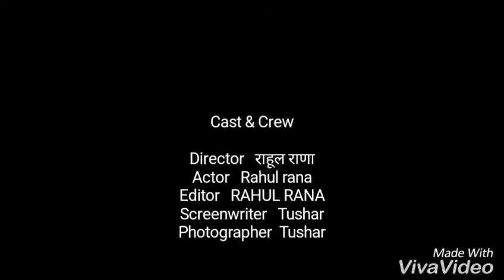Ranaji Basketball@@@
in easy way by champion